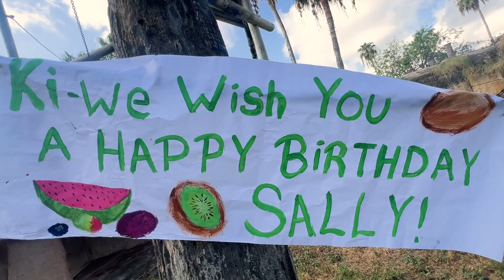Sally the Gorilla Celebrates his 4th Birthday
Our little Sally celebrated her 4th birthday today! 🎂
As part of her birthday celebration, the gorilla troop enjoyed some delicious ice treats filled with their favorite fruits 🥝🫐🍉